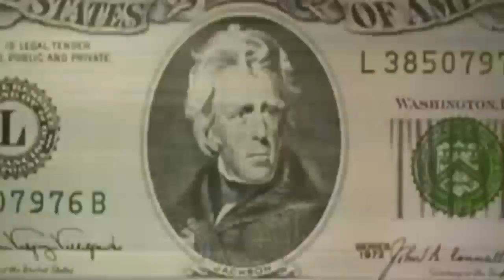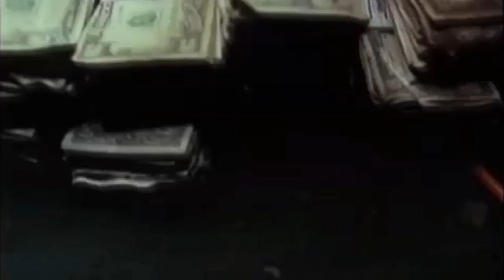Film As Art Vlog: Dead Presidents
Film As Art is a movie vlog where we discuss films and revisit some of the classics.  We want to examine the aesthetics of the film, the story, the director, and the actors.  This vlog takes a look at the film "Dead Presidents".  Our rating: 4 out of 5 stars.